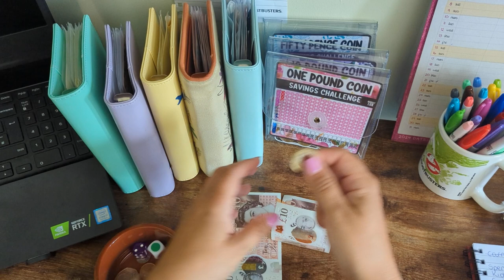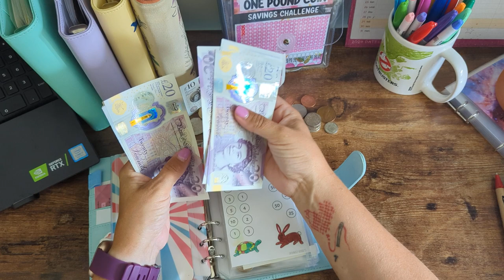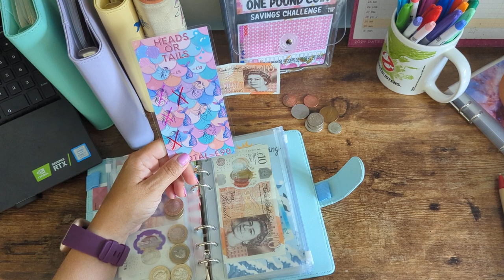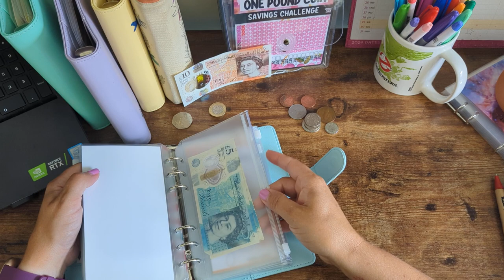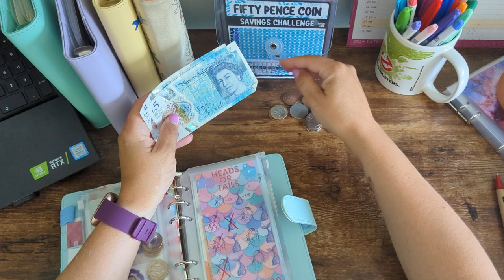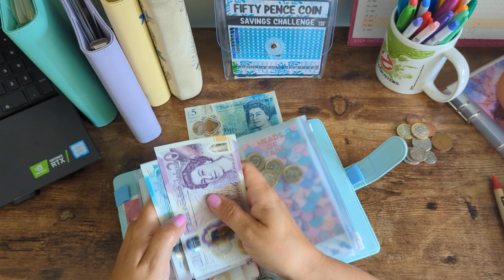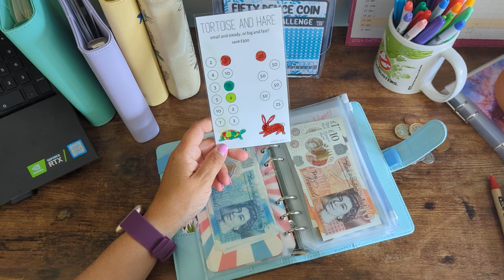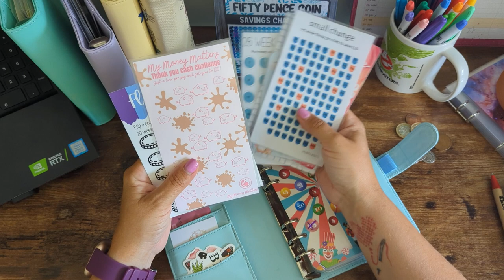Saving Challenges | Penny Challenge | Saving Journey